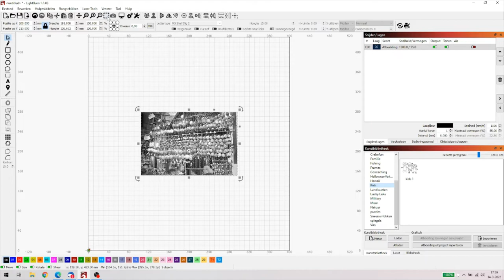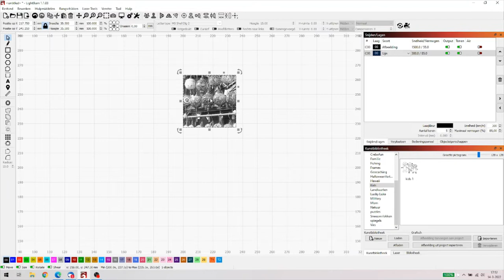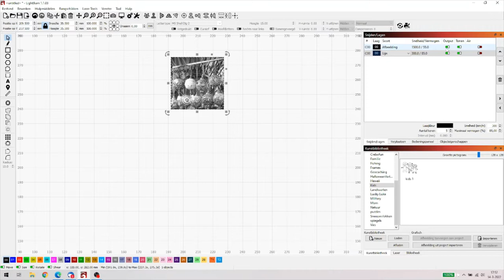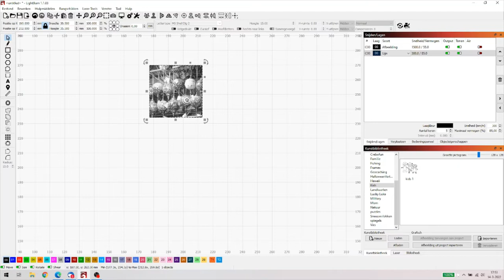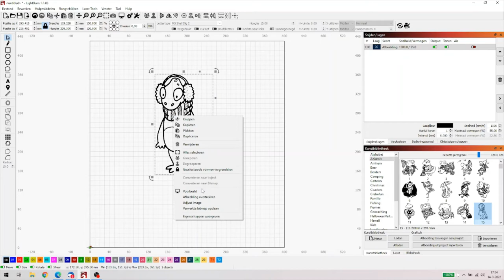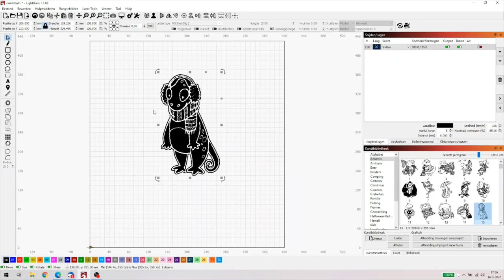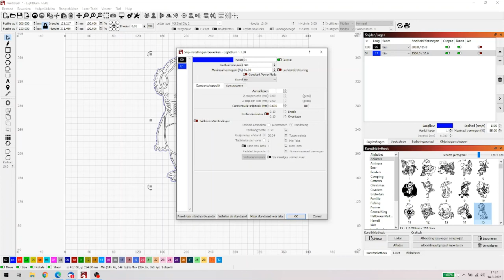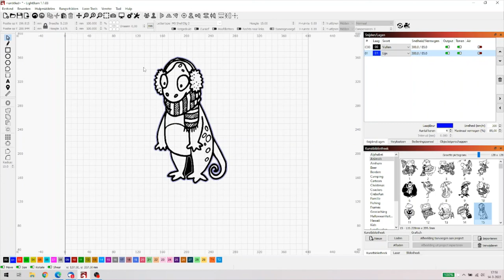Lightburn update 1 1 03 Deel 6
Het laatste deel voorlopig over de update 1.1.xx van Lightburn. Als er nog nieuwe zaken uit de update naar voren komen waar ik u iets over wil leren dan komt er een volgend deel anders is dit het slot van deze korte serie. Het gaat mogelijk ook even duren voor ik weer een video maak. De laatste paar maanden heb ik erg veel video's gemaakt en daarnaast heb ik wat andere zaken aan mijn hoofd op dit moment die niet alleen veel tijd kosten maar me ook emotioneel redelijk uitputten. Maar uiteindelijk weet je het nooit bij mij, wie weet heb ik snel weer de geest en maak ik weer vrolijk een lading video's. Voor nu, dank voor het kijken.

00:00 Start
00:46 Masking vereenvoudigd
04:38 Off-set alleen rond de buitenrand